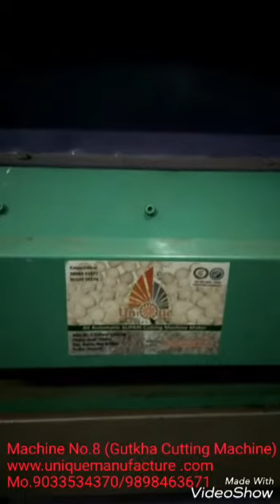Gutakha Supari( Betel Nut) Cutting Machine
Unique Supari Cutting Machine manufaturer
Kalpesh Patel
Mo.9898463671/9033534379